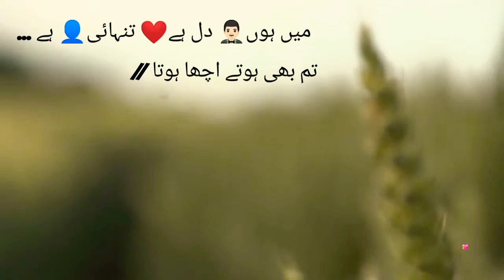Shayri Short Best Poetry | Music Only..!